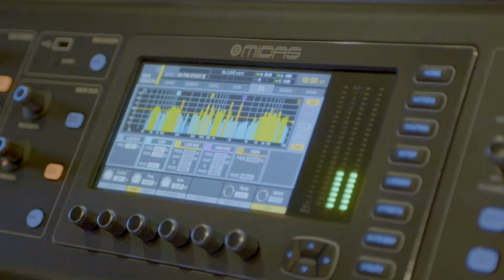Spryker EXCITE 2022, Nashville - Global E-Commerce Conference | Aftermovie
Thanks to everyone who joined our Commerce event in the Country Music Capital!
Spryker EXCITE 2022 headed to Nashville where we delivered the biggest, boldest e-commerce conference yet.